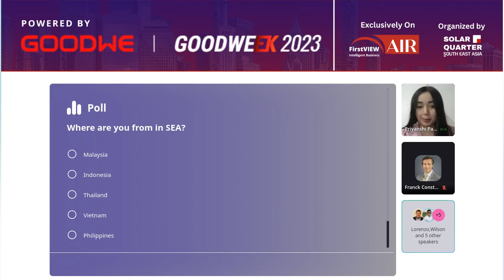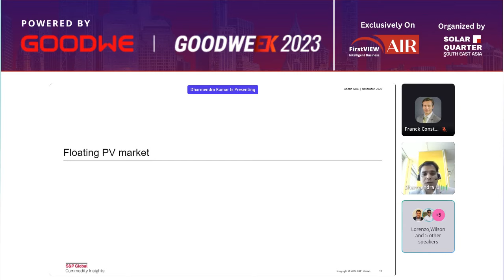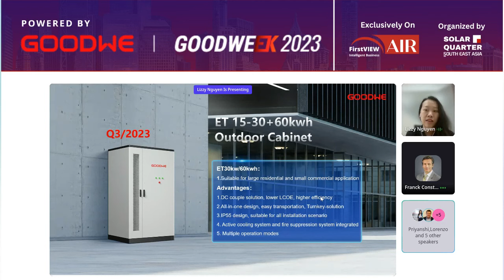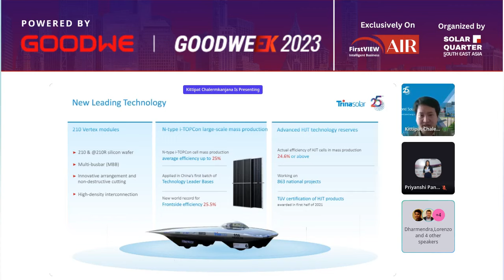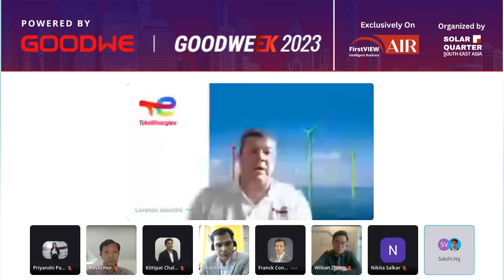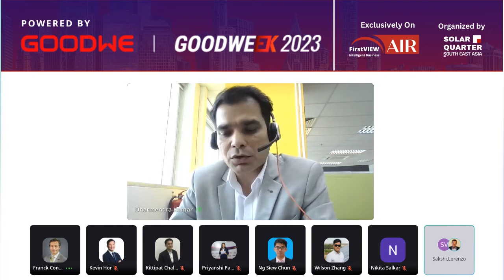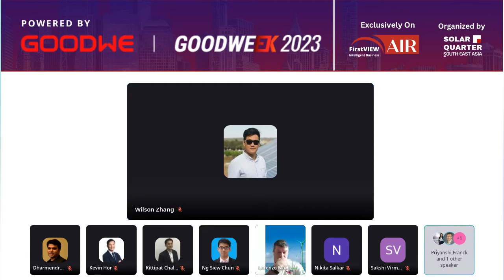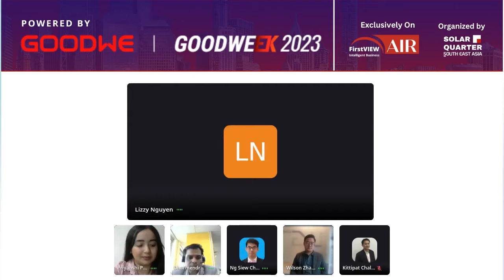GoodWeek2023 APAC Session - UTILITY AND C&I STORAGE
Solar power capacity in Southeast Asia more than doubled between 2019 and 2020, increasing from 10.4 GW to 22.9 GW, and more is needed.

Solar power is rapidly growing in popularity across the region, and this webinar is designed to provide attendees with valuable insights and information on the latest advancements and trends in the industry. In this webinar we will explore the latest advancements and trends in solar module technology, inverter technology, storage, and market outlook in Southeast Asia.

During this webinar, we will cover topics such as:
‌Overview of APAC Solar Market
Key Solar Market Trends in 2023
The latest advancements in solar module technology
The importance of inverters in a solar PV system, and the latest advancements in inverter technology
What is the current status of storage integration in C&I projects in ASEAN region?
The growing importance of energy storage in solar PV systems, and the latest advancements in storage technology.